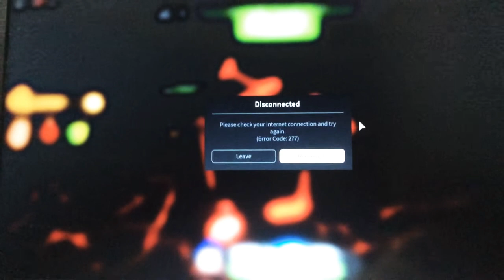Where is Lava Blade (WHERE IS IT VIDEO)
Make SureTo Grab It It Is Behind A House